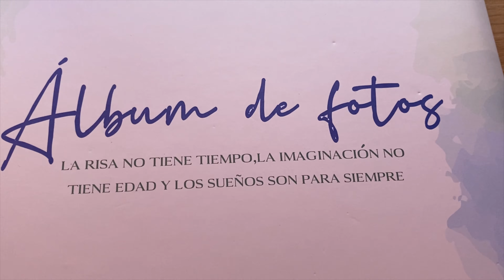UN FINDE LLENO DE MÚSICA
Holiiiii, estoy de vuelta con este vlog que grabé el 9 y 10 de marzo, días en los que fui a los conciertos de Nereida (finalista de La Voz España 2023) y Malú. La música para mí es desconexión y paz, y admiro a muchos músicos; ese finde tuve la oportunidad de ver en directo a dos de ellas, y que bonito fue.
Nos vemos en el próximo video, chauuuu.